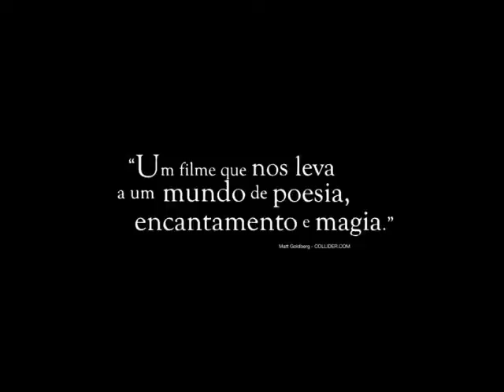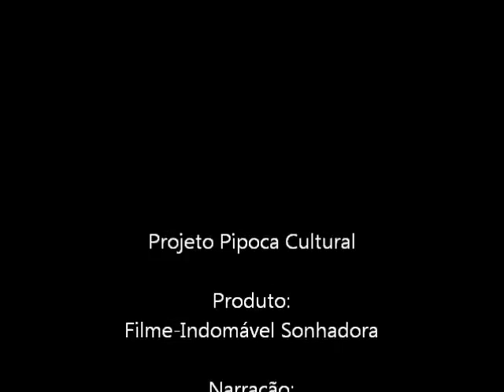Pipoca Cultural: Indomável Sonhadora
Trabalho realizado pelos alunos do Colégio Técnico de Floriano para o Projeto Pipoca Cultural sobre o filme "Indomável Sonhadora".

Vídeo elaborado exclusivamente para fins didáticos.